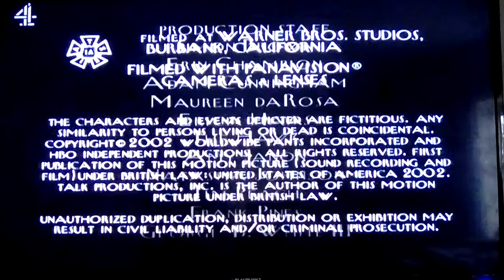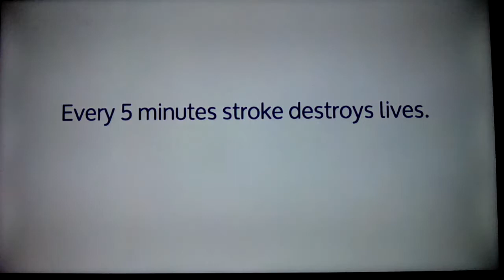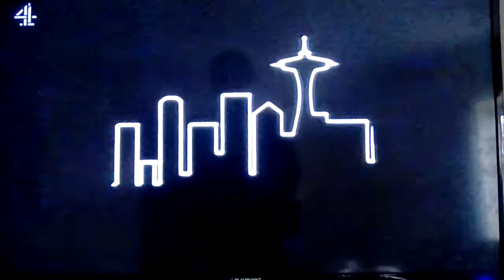Channel 4 Continuity & Adverts For (2019) Part 20